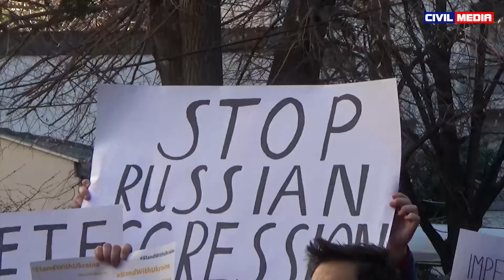Mарш во Скопје за прекин на војната во Украина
Украинците кои живеат и работат во Северна Македонија, но и граѓани кои ја поддржуваат иницијативата, денеска организираа мирен протестен марш од плоштадот Македонија до руската амбасада во Скопје.

Пред амбасадата на Руската Федерација во Скопје тие скандираа „Путин – фашист“ во знак на протест против руската инвазија на нивната татковина која започна вчера.

Со украински знамиња и пораки „Бидете смирени и сакајте ја Украина“ од Скопје се упати порака до Русија да ја прекине војната.

Камера: Ариан Мехмети, Дехран Муратов